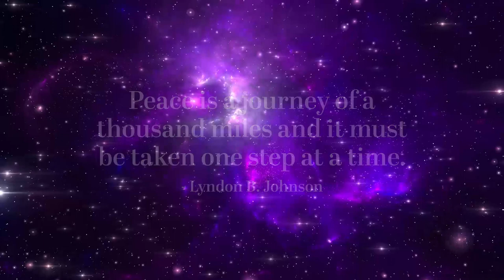Junior Choir in action at the ANNUAL DAY of CMHSS, Oddanchatram.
If you missed out on our Annual Day show, here are the videos.
The Annual Day of Christian Mat. Hr. Sec. School, Oddanchatram
was a riveting show by students and staff of the school in front of
a huge gathering of well-wishers and parents. Enjoy it now !

ABOUT SCHOOL
Christian Matriculation Higher Secondary School (CMHSS) founded in 1970 as an English Medium accredited to ICSE board, New Delhi, gradually switched over to Matriculation Board of Tamil Nadu in 1974.
The school was the brainchild of Dr. Mary Cherian who was the co-founder of the Medical mission at Ambilikkai and the spouse of the well-known Padmabhusan Dr. Cherian. Both of them were close to the hearts of people in the surrounding villages who called them "Ayya" and "Amma' affectionately.
Then, Dr. Mary Cherian entrusted the task of nurturing her dream project with Mr. Thomas Jacob, an ambitious young educationist from Kerala. Under the stewardship of Mr Thomas Jacob, a proud alumnus of the prestigious Central Institute of Education, the school has undergone an amazing metamorphosis in parellel with the quaint little town of Oddanchatram, which was one of the biggest vegetable markets in Asia.
Today, CMHSS is synonymous with excellence in education with a band of highly motivated teachers and the Principal, Mr. Seelan Steven with the steady guidance of 'Jacob sir' who leads the school as the Correspondent. Along its 50+ years of journey, CMHSS has seen several milestones and churned out quality products year after.year who are spread across the globe as doctors, engineers, and corporate leaders. We wish your child too all the very best in his/her life.

Palani-Dindigul Road, Oddanchatram - 624619